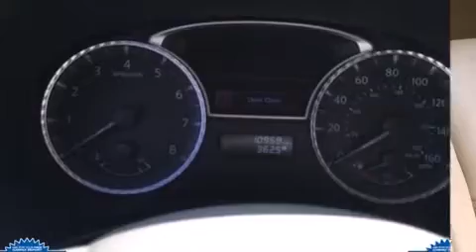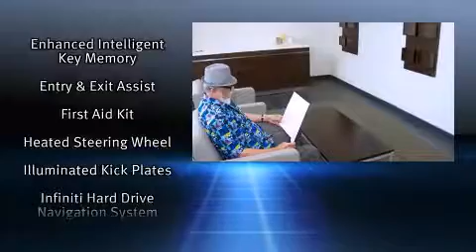2014 Infiniti QX60 with Premium Package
Nalley Infiniti-Marietta
2020 Cobb Parkway SE

Treat yourself to a test drive in the 2014 Infiniti QX60. With just over 10,000 miles on the odometer, this 4 door sport utility vehicle prioritizes comfort, safety and convenience. It features an automatic transmission, front-wheel drive, and a 3.5 liter 6 cylinder engine. Infiniti prioritized fit and finish as evidenced by: 1-touch window functionality, a built-in garage door transmitter, heated seats, front dual-zone air conditioning, tilt steering wheel, a power liftgate, and the power moon roof opens up the cabin to the natural environment. With high intensity discharge headlights illuminating your path, you'll always appreciate maximum visibility. Infiniti ensures the safety and security of its passengers with equipment such as: dual front impact airbags with occupant sensing airbag, head curtain airbags, traction control, brake assist, ignition disabling, and 4 wheel disc brakes with ABS. With electronic stability control supplementing mechanical systems, you'll maintain precise command of the roadway. Our sales reps are knowledgeable and professional. They'll work with you to find the right vehicle at a price you can afford. We are here to help you.